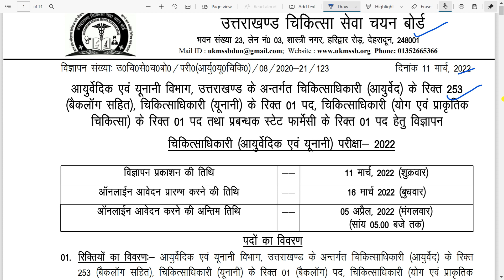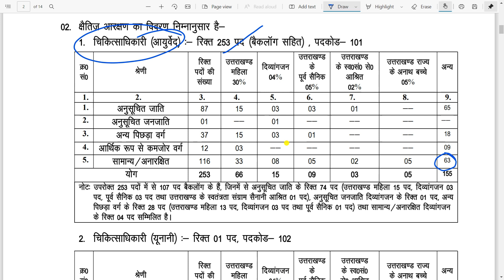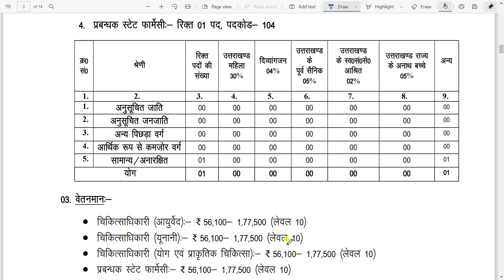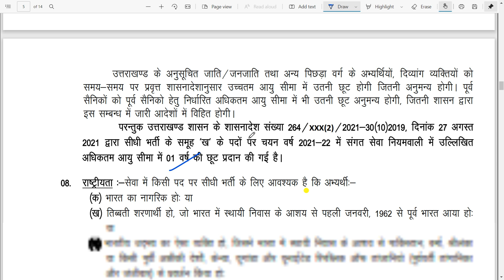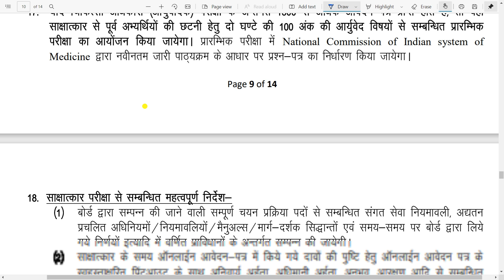Uttarakhand New Vacancy || 256 रिक्त पदों पर भर्ती || Uttarakhand New bharti 2022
Uttarakhand Goverment Job